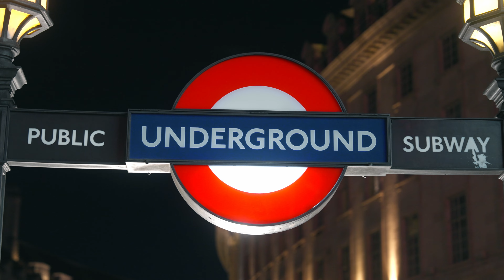【Wedding Cinema】36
はじめまして、Hiroko WeddingのHirokoと申します。
2022年にロンドンで事業を立ち上げ、ロンドン、フランスのパリにて
ウェディングフォト&シネマサービスを行っています。

こちらは、ウェディングシネマサービスをご利用いただいたお客さまの作品です。
weddingでの幸せを感じるのはもちろん、ロンドンやパリの観光名所がたくさん写っています。

ぜひ、旅行気分でお楽しみいただけると嬉しいです。

■About me
1990年代東京生まれ。大学卒業後、都内の金融機関で営業として働
きながら個人でウエディングシーン向けのブーケプロデュースを開始。
活動拠点を英国に移したことを機に、ロンドンにて2022年よりウェディングプロデュース、ウ
エディングフォト・シネマの撮影を中心としたHiroko Wedding を立ち上げ。
ウエディングを中心とし、イベントプロデュース・空間スタイリング等を幅広く手がけている。

SNS,HPからのお問合せも可能です。